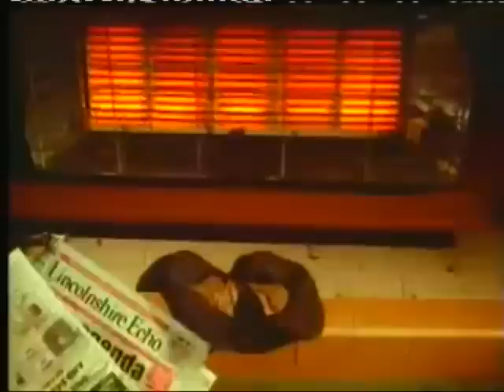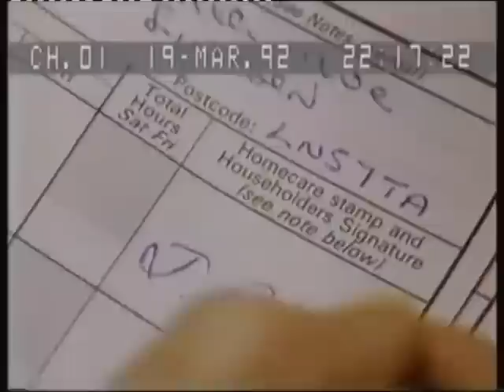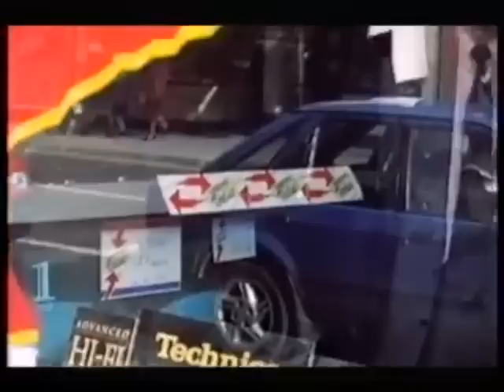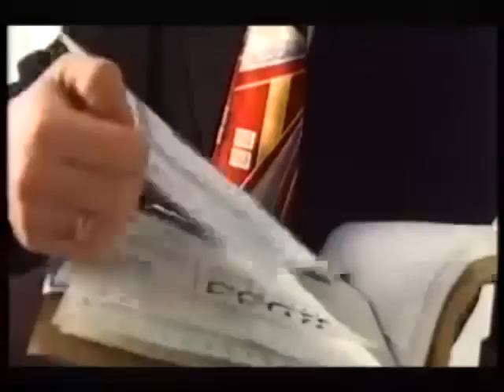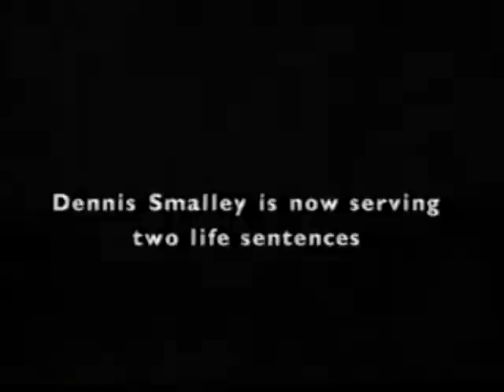Crimewatch Redux - The Lincoln Murders (1991 & 1992)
Three CWUK videos on two murders that took place in Lincoln in 1991 and in 1992, Fred Maltby was murdered in October 1991 and Joe Rylatt in January 1992, the police originally thought two men were responsible for both murders but it turned out to be the one man - Dennis Smalley.
1 - CWUK reconstruction of murder of Fred Maltby from Dec 1991 edition
2 - CWUK reconstruction of murder of Joe Rylatt from March 1992 edition
3 - Crimewatch File covering both cases broadcast on 7th November 1995